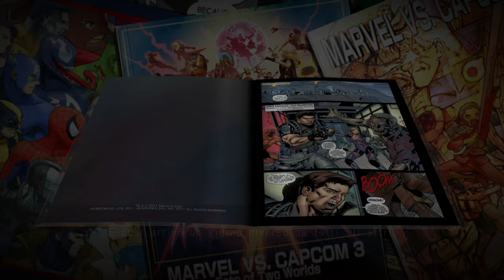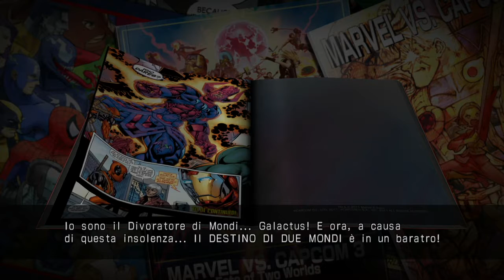IL MIO RITORNO Ultimate Marvel vs. Capcom 3 Gameplay [ITA] Il Mio Team Preferito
Eccoci finalmente tornati con i giochi che dall'inizio della mia storia su YT,dovevano essere il punto focale del mio canale,i Picchiaduro,oggi nuovo games,un Vs. davvero molto bello,vi mostrerò il mio Team preferito ai tempi della 360.